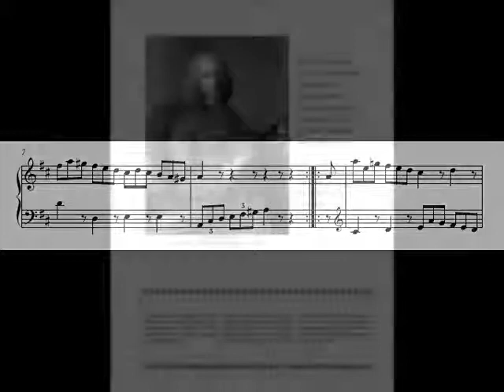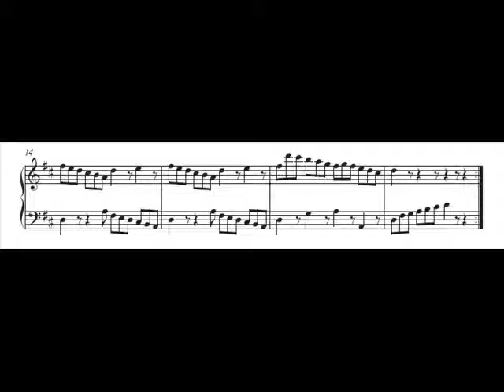Daniel Türk Und fliegt, als gält...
Daniel Türk, Und fliegt, als gält... dans "Apprendre à Toucher le Clavecin" volume 2, Editions Heugel